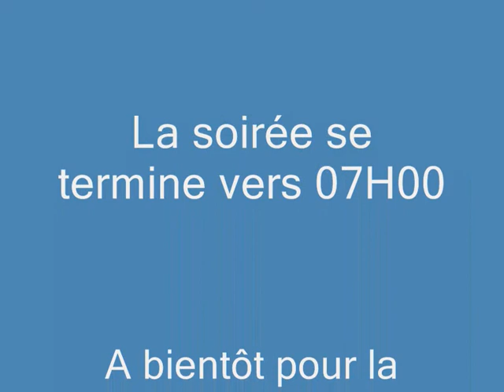Soirée grippe A